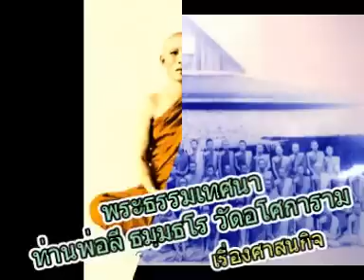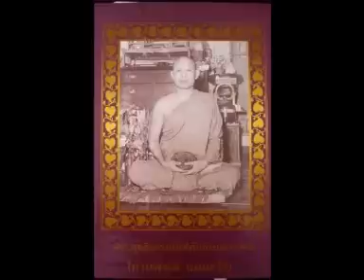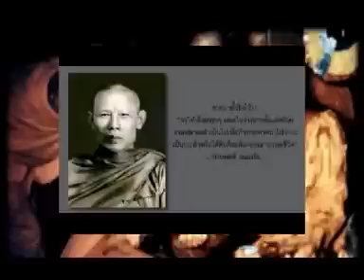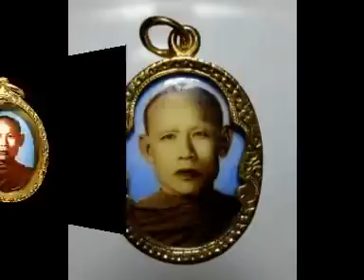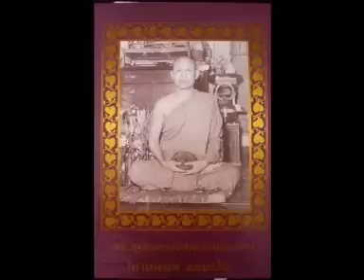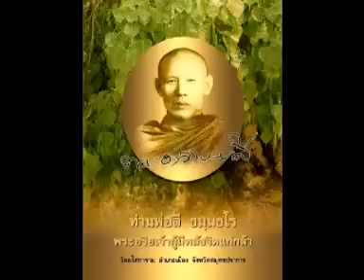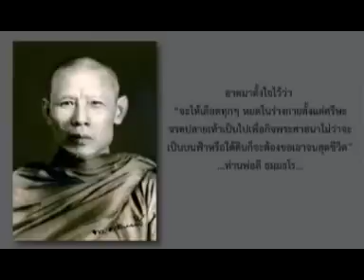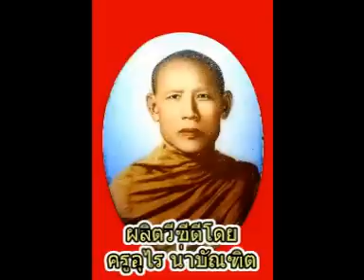พระธรรมเทศนาท่านพ่อลี ธมฺมธโร เรื่องศาสนกิจ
พระธรรมเทศนาท่านพ่อลี ธมฺมธโร เรื่องศาสนกิจ วัดอโศการาม อ.เมือง จ.สมุทรปราการ